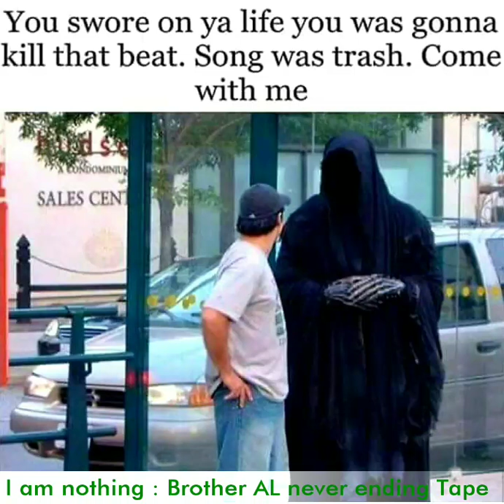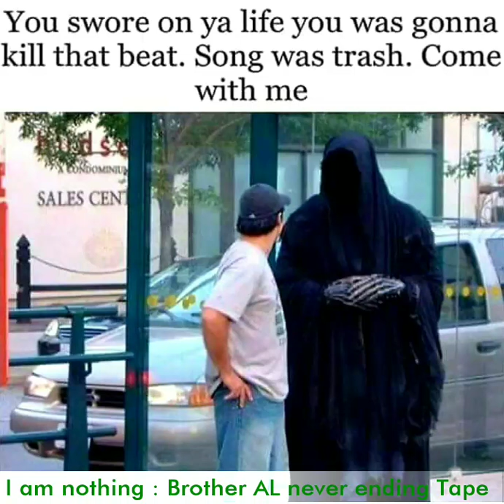I am nothing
Gospel music Al Bailey Jr
Check Out Al Bailey Jr on ReverbNation!